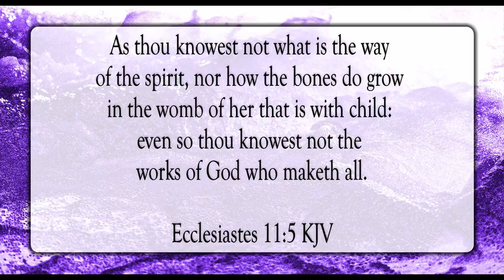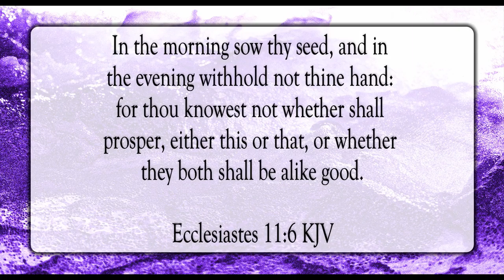Who Knows But God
Scripture of the Day! Who knows but God!